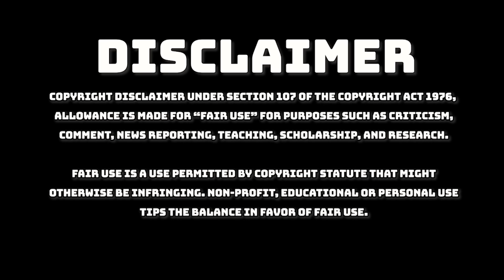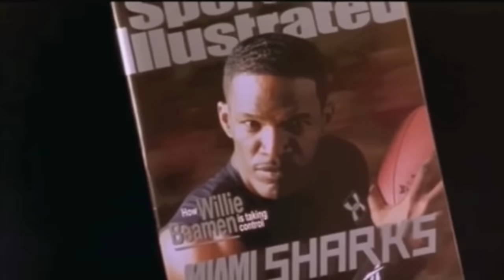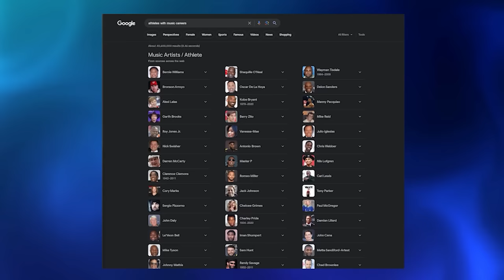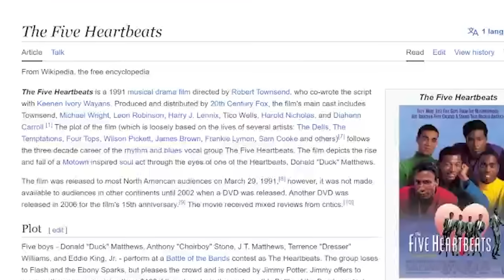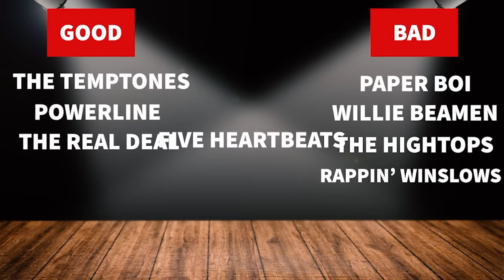BEST & WORST FAKE TV MUSICIANS (PRIMM'S HOOD CINEMA)